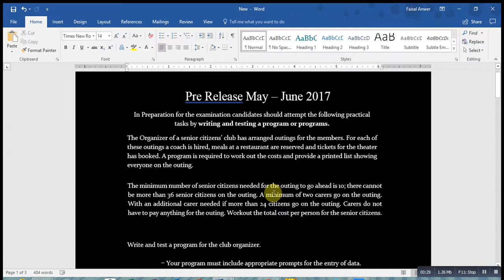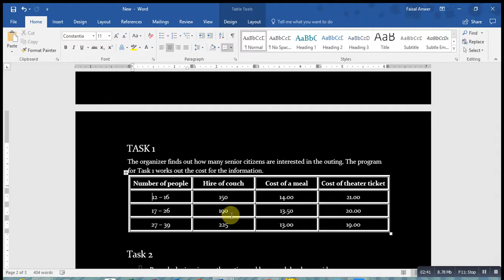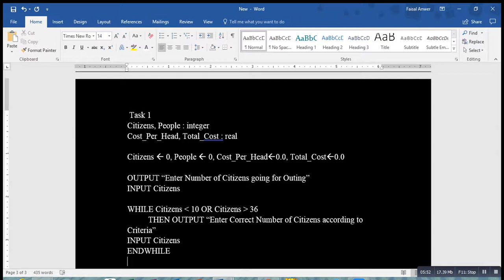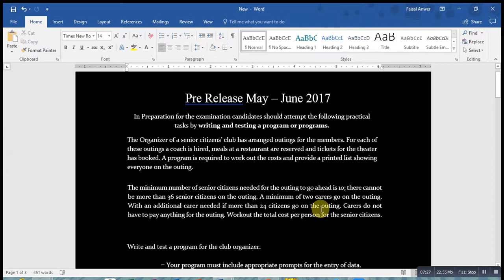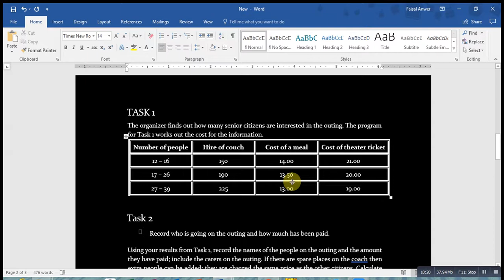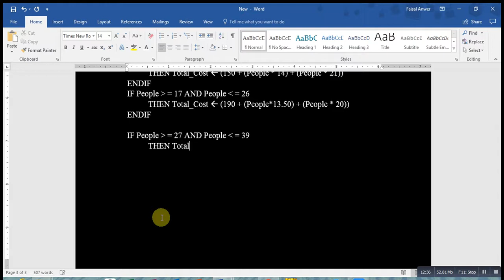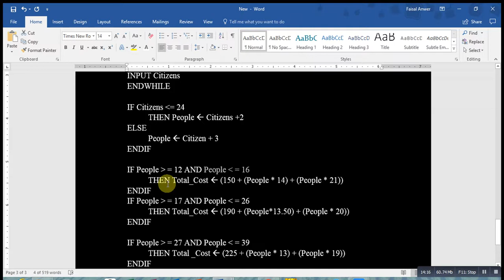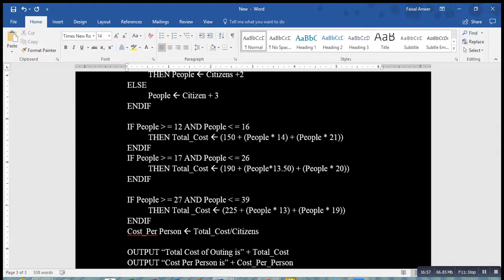Pre Release 2017 Task 1